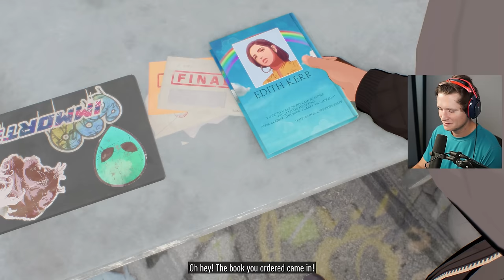Need for Speed Unbound - Part 2 - The Heist